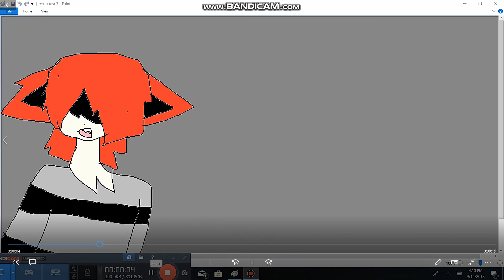i am the man meme (rox-u)